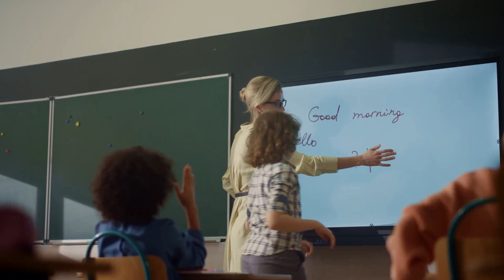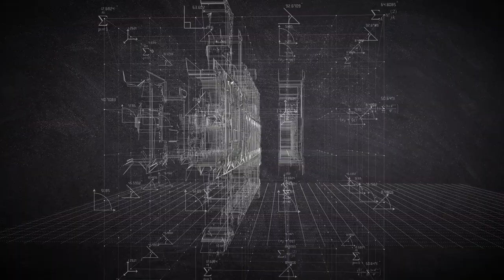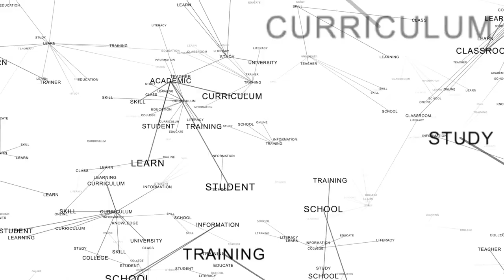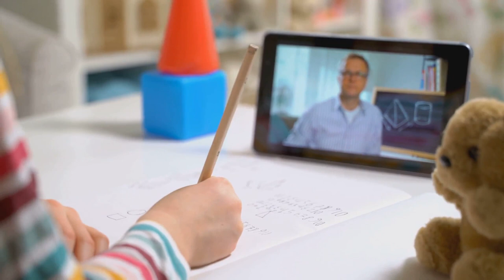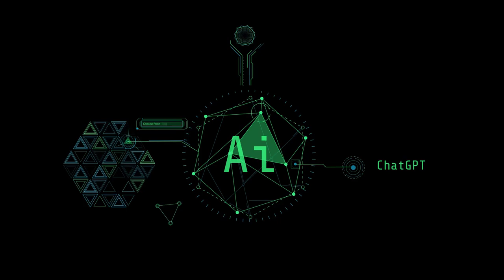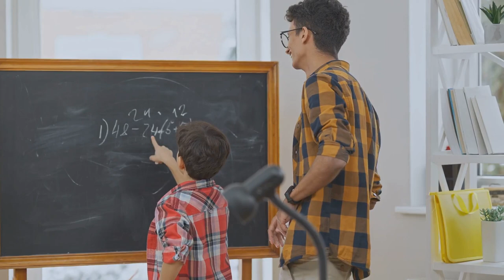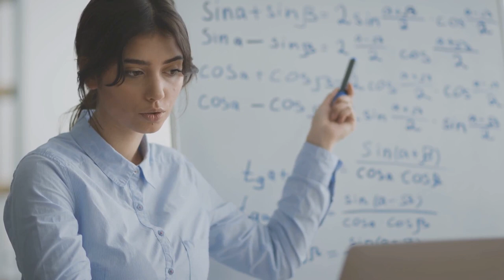"Tech's Impact on Education: The Future of Learning"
The education landscape is rapidly evolving, driven by advancements in technology. This video explores how cutting-edge technologies like artificial intelligence, virtual reality, and online learning platforms are transforming the way we teach and learn.

We'll delve into the benefits and challenges of integrating technology into classrooms, examining its impact on student engagement, personalized learning, and accessibility to education. Experts in the field share their insights on the future of education and how technology can bridge the gaps in traditional teaching methods.

From immersive virtual field trips to adaptive learning algorithms, discover the innovative tools reshaping education. Join us as we uncover the exciting possibilities that lie ahead and how technology is paving the way for a more dynamic and inclusive learning experience.

Get ready to embark on a journey exploring the intersection of technology and education, where the future of learning takes center stage.